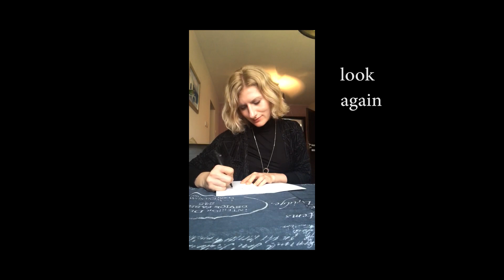311 Vision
Anna, Rumi en Hadewijch ontmoeten elkaar ...

311 Visioen 0512 jan 2023 Engels Fluid Borders